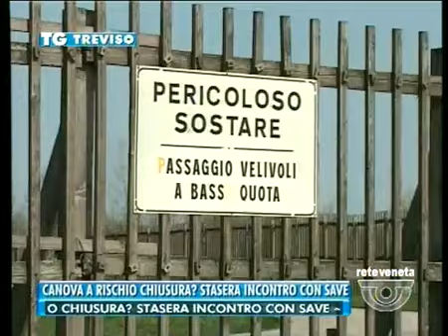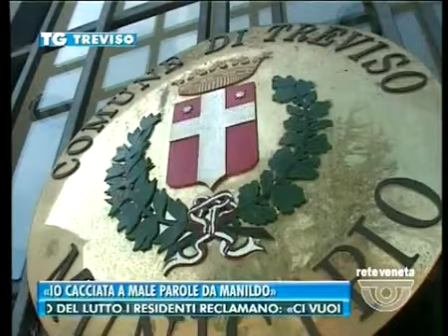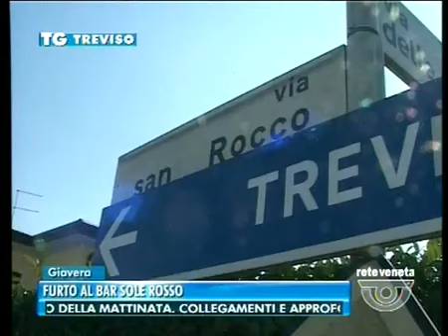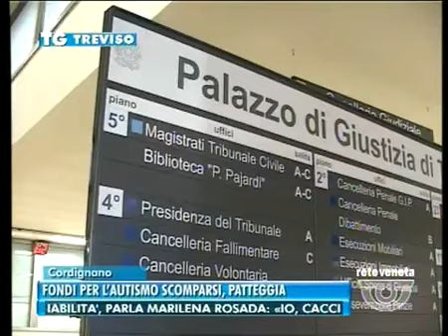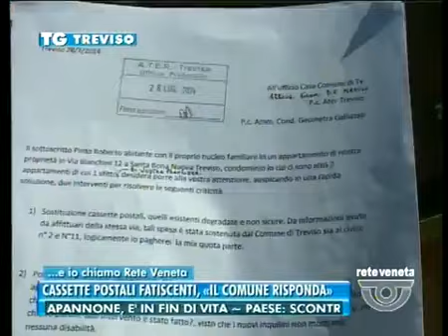TG TREVISO - Edizione completa di lunedì 27 ottobre 2014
TG TREVISO - Edizione completa lunedì 27 ottobre 2014